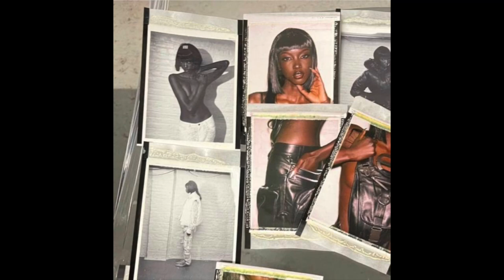[free] redda + lancey foux typebeat - "down"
(prod. lil biscuit in the title x (collab if there is one))

Produced By Lil Biscuit

do not distribute songs with my beats without contacting me first EVEN IF YOU BUY A LEASE.
do not use my beats for any content ID system.
ALWAYS CREDIT (prod. @l1lbiscuit)